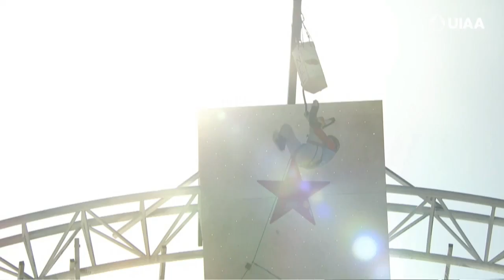Nikolai Kuzovlev loses his ice axe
Oh no! Nikolai Kuzovlev loses his ice axe short before the Top at the 2018 UIAA Ice Climbing World Cup competition Hohhot, China.